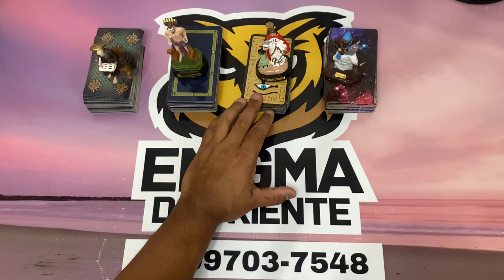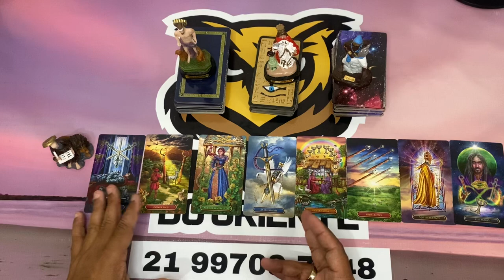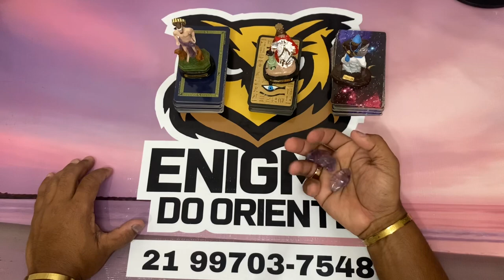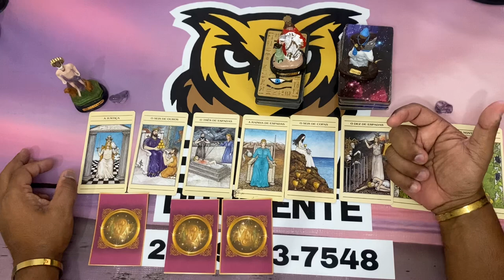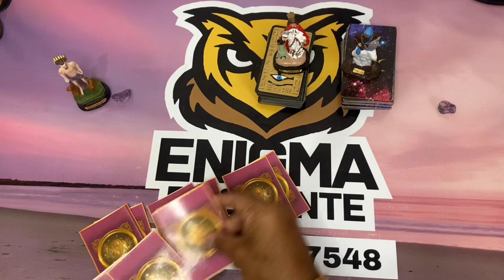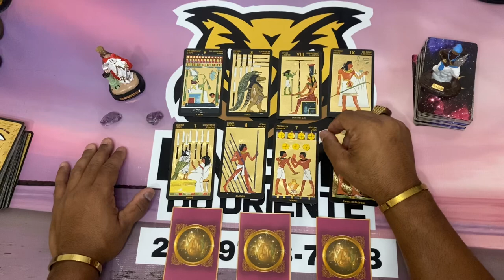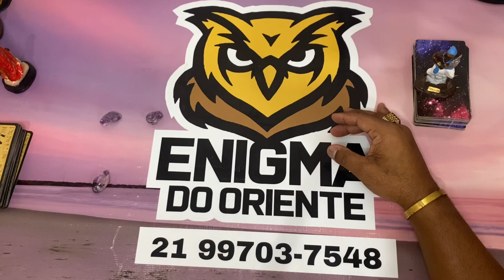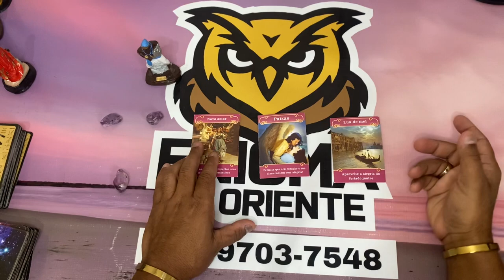✨NOTÍCIAS DA ESPIRITUALIDADE PARA O SEU DESTINO✨ TAROT RESPONDE